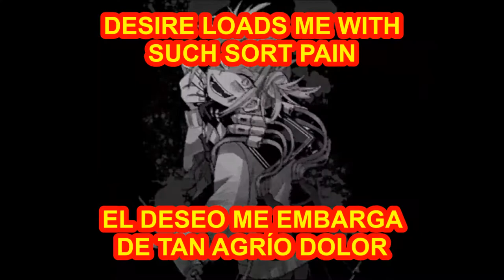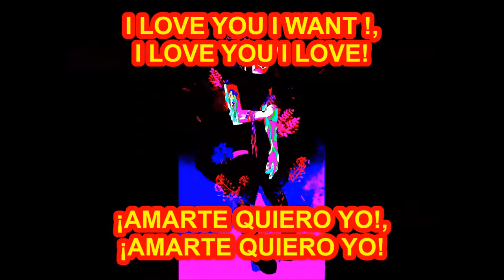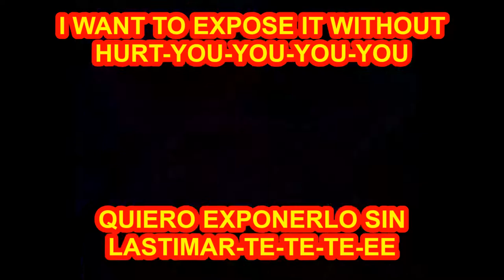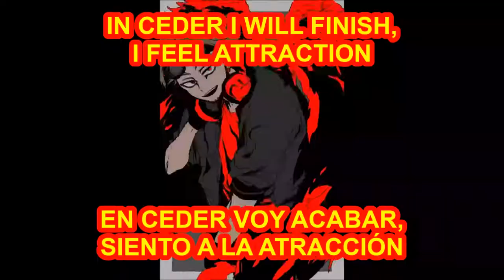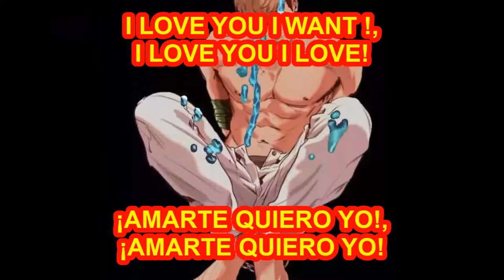Yurika - 眠れる本能[Fandub Latino]SleepingInstinct[Cover Español]「BEASTARS」S1ED2 Instinto de Dormir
Esta es la tercer vez que lo subo, espero y les guste.
Version sin restricciones de derechos de autor:
LETRA/LYRICS:
00:21 CORO 1
¡AMARTE QUIERO YO!, ¡AMARTE QUIERO YO!
Y TU BELLA MANO QUIERO PODER TOMAR ¡YA! ¡YA!
¡TODO LO DESTRUIRÉ!, ¡TODO LO DESTRUIRÉ!
CON MIEDO VOY
PUES ESTA LOCURA
NO LA SOPORTO MÁS
00:39 INTERMEDIO 1
REFLEJA CADA PEDAZO DE CRISTAL
SALVAJE NO PUEDE PARAR SU ESTADO
BAJO UNA LUNA LLENA
EL DESEO ME EMBARGA DE TAN AGRÍO DOLOR
¿QUÉ HARÁ UNA CAÍDA?
¿QUÉ HARÁ UNA MORDIDA?
¡ESTE SENTIMIENTO CRECE SIN UNA RAZÓN!
¿CÓMO SE SIENTE EN EL INTERIOR?
¿CÓMO REVUELVE CADA SENSACIÓN?
¿QUÉ GUARDA MI CORAZÓN?
01:16 CORO 1
CON MIEDO VOY
PUES ESTA LOCURA
01:43 INTERMEDIO 2
LA VOZ DETESTA EL SILENCIO, DESANGRO
CADA GOTA DERRAMA EL MISTERIO
GIRANDO POR MI CABEZA
SU OLOR A SANGRE DESGARRA PROFUNDAMENTE
¿TE HUBIERA IMPORTADO?
¡SI TE HUBIERA MATADO!
¡LATIDOS DESVANECEN DE MI ENCANTO HOY!
DESNUDO AULLÓ A LA LUNA HOY
COLOR ROJIZO DESLUMBRA MI TENTACIÓN
¡COMO DOMESTICACIÓN!
02:20 CORO 2
¡QUIERO TENERTE A TI!, ¡QUIERO TENERTE A TI!
SI TOCARA TU PIEL, CREO QUE TE DESTRUIRÉ
¡QUIERO ESCAPAR DE AQUÍ!, ¡QUIERO LLEVARTE A TI!
¡AYUDAME!
QUIERO EXPONERLO SIN LASTIMAR-TE-TE-TE-EE
02:38 CORO 1
CON MIEDO VOY
PUES ESTA LOCURA
03:15 INTERMEDIO 3
ESTE INSTINTO NO ES VANIDOSO COMO CUALQUIER ROSA
ESTA ANSIEDAD ES VENENOSA... NOS CONSUME
¡NO IMPONGAS TUS DELICADOS OJOS COLOR SALOME!
ARDIENTE LUNA SÍNDROME DE LA LOCURA
03:36 CORO 3
SOLO QUISIERA AMAR, SIN TENER QUE QUEBRAR
EN CEDER VOY ACABAR, SIENTO A LA ATRACCIÓN
MI CORAZÓN
DESPERTARA PRONTO
03:54 CORO 2
¡AYUDAME!
04:13 CORO 1
CON MIEDO VOY
PUES ESTA LOCURA
Y TRAS DE MI VENDRÁ
®TOHO animation チャンネル
®Netflix
TVアニメ「BEASTARS」ノンクレジット ED「眠れる本能」Spanish Version